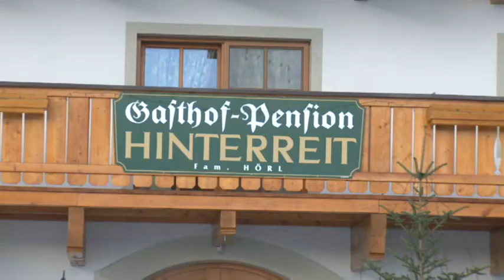TV-BERICHT auf RTS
Training internationaler Skiteams am Familienberg Hinterreit!